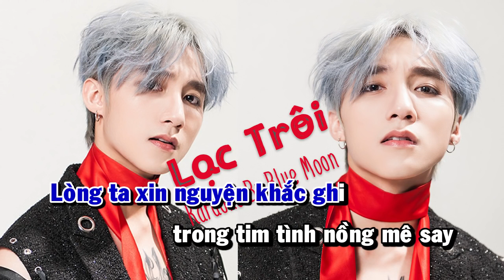LẠC TRÔI | OFFICIAL BEAT ACOUSTIC | SƠN TÙNG M-TP (Karaoke HD)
[Karaoke HD] Lạc Trôi - Sơn Tùng M-TP (Acoustic Beat)
Key: F#m
Đăng ký theo dõi và ủng hộ 2NH Entertainment nhé các bạn.

Do not Reup, Copyright By 2NH Entertainment®